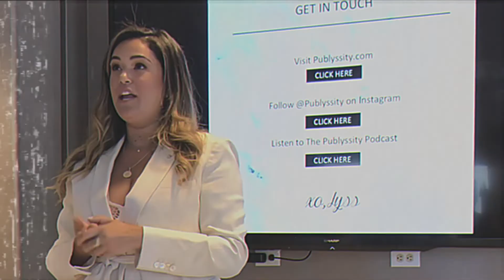36. Selling Feet Pics, Sugar Daddies & Insanely High Rent ft. Alex Bennett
Today’s episode is potentially the most random yet. From foot fetishes to selling photos to sugar daddies to secret OnlyFan accounts - nothing is off limits. I’m joined by my new coworker and friend Alex Bennett. We dive into these crazy topics, but then pivot to give some sound advice. This one’s a doozy!